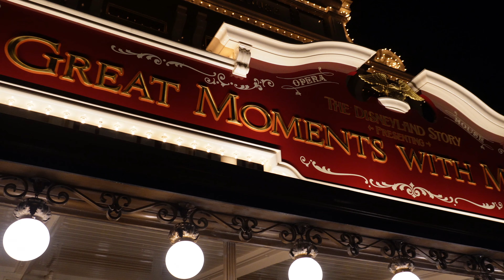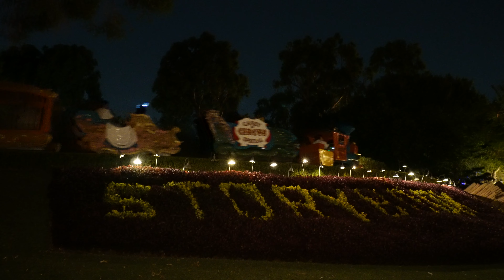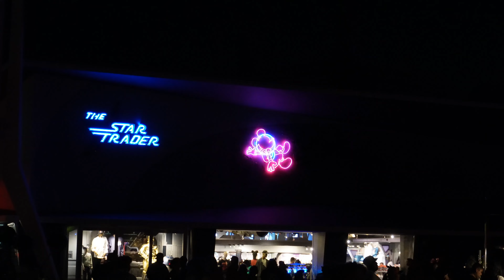An Evening at Disneyland | Cinematic Mini Vlog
Come with me to walk around the Disneyland Resort in the evening hours! Mornings are my favorite, but there is nothing like a beautiful, summer evening at Disneyland. I hope you can smell the popcorn and hear the laughter all around. And an extra added bonus is that you won't have to try to make it all day long at the park on a hot summer day!